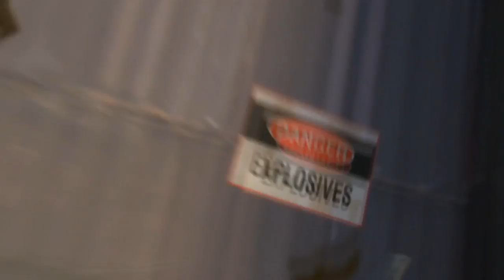[YTP] Meet the bad Demoman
My first Youtube poop!